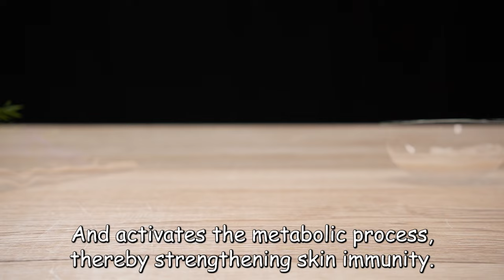At 60 no longer have wrinkles! Younger skin! My grandma got all the wrinkles out of her face!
Oats and Avocado will erase all the wrinkles on the face! How to Get Rid of Blackheads? At 60, I no longer have wrinkles! 🔝 My grandma got all the wrinkles out of her face! The mask that cosmetic doctors hide! Younger skin naturally! STOP acne and remove wrinkles! Avocado will erase all the wrinkles on the face!
Today I’ll show you a mask that moisturizes, rejuvenates and strengthens the epidermis, leaving the skin smooth and glowing! Oats and avocado! Oatmeal gently exfoliates cells and promotes skin renewal. Oats contain amino acids. Amino acids help maintain elasticity, youth and freshness of the skin. 🥑 The antioxidant-rich vitamins C and E in avocado nourish the skin. 🥑 Avocado rejuvenates the skin, leaving it soft and smooth!
Ginger is an extremely powerful ingredient! It will visibly reduce wrinkles, clean the skin and remove excess oil. Ginger increases blood circulation! Health in the kitchen 👌🍀🌞

Recipe and ingredients:
4 tablespoons of oatmeal.
200 ml water.
Blend it.
Strain through a sieve.
Heat over low heat until thickened.
Divide the natural base into two parts.
👉🥑First cream mask with avocado:
Cut and puree 1/2 a well-ripened avocado.
Add 1 tablespoon of lemon juice.
Add to the base and mix.
10-12 drops of jojoba oil.
10-12 drops of rosehip oil.
10-12 drops of Vitamin E oil.
The combination of all these ingredients will "feed" the skin with useful substances.
It will soften, hydrate and tighten it!
This mask moisturizes, rejuvenates and strengthens the epidermis, leaving skin smooth.

👉 The second cream is with the so useful ginger!
Get a small piece (about 5 cm) and grate it.
Squeeze fresh ginger juice.
Add the juice to the base (about 3 tablespoons).
4-5 drops of tea tree essential oil.
4-5 drops of peppermint essential oil.
Both oils are very suitable for oily and acne-prone skin!
1 teaspoon of aloe vera gel.
Mix well.
Be healthy! 💚
Do not forget about the contraindications, be sure to consult your doctor before use.

💚How to be healthy? Cook with me!
🍀Health in the kitchen!
Thank you! Be healthy! 💚